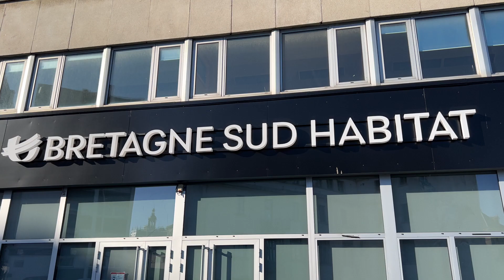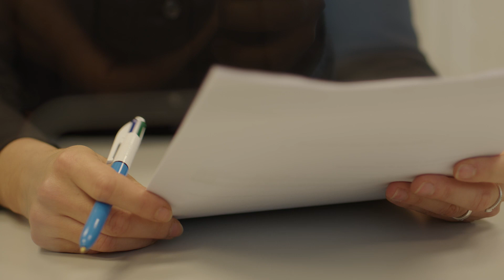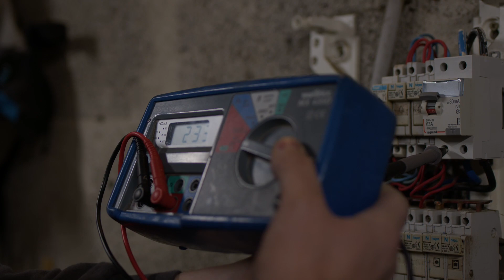Résultats Enquête Qualité BSH 2021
Les résultats de l’enquête de satisfaction sont arrivés !

L’ensemble des bailleurs sociaux de Bretagne ont pris l’engagement de mesurer à minima tous les trois ans la satisfaction de leurs locataires.
Cette année, pour cette 6ème édition, les 22 organismes Bretons représentant 173 000 logements et adhérents à l’ARO Habitat Bretagne ont missionné l’entreprise Market Audit pour réaliser cette enquête de satisfaction triennale.

Les thèmes abordés lors de cette étude portent sur la qualité du cadre de vie dans les quartiers, la qualité de vie dans les résidences (parties communes et espaces extérieurs), le fonctionnement des équipements des résidences, les nouveaux entrants, les logements, les interventions techniques et non techniques, l’information et la communication avec le bailleur et la synthèse globale.

Cadrage de l’enquête :
• Echantillon de 1000 locataires.
• Interviews de 9 mins réalisées par téléphone du 10 mai au 12 mai 2021